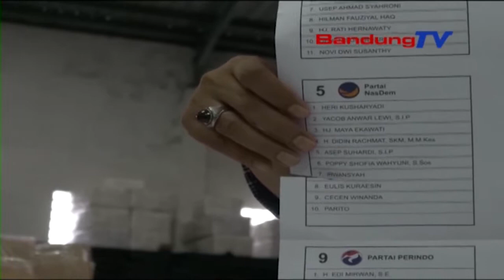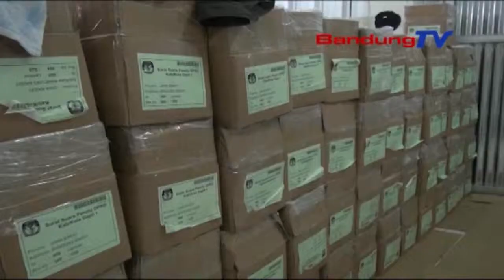Empat Belas Ribu Surat Pemuli 2019 di KBB Di Temukan Rusak